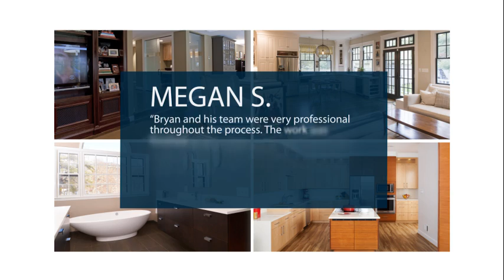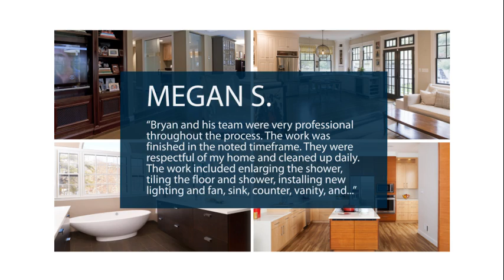Integrity Installations - REVIEWS - Golden, CO Remodeling Reviews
Reviewed: ★★★★★ Integrity Installations is a highly regarded company in Golden, CO. This video shows some of the excellent reviews and testimonials that have been offered by their happy clients. (Real reviews by real customers).

Integrity Installations is an interior remodeling contractor focused on complete kitchen and bath remodels in Jefferson County, CO. We operate a design center in Golden, and love to assist our customers with designing, sourcing, and installing their unique dream kitchen or bathroom. We are also experts in all floor and wall tile installations including floors, tub surrounds, showers, custom shower pans, steam showers, and exterior tile application. Our installation teams each have more than 15 years of experience, communicate effectively, and provide exceptional customer service. Please allow us to assist you in creating the beautiful kitchen or bathroom you always wanted! References are available upon request.

For more information you can reach the company at:

Integrity Installations
15780 West 6th Avenue Service Road
Golden, CO 80401

Reviews:

Barry K.
I'm in real estate and clients always ask me for
contractor referrals and Integrity Installations
is one of few I feel comfortable referring
business. Bryan prices are alway fair and the
quality of workmanship is amazing.

Megan S.
Bryan and his team were very professional
throughout the process. The work was
finished in the noted timeframe. They were
respectful of my home and cleaned up daily.
The work included enlarging the shower,
tiling the floor and shower, installing new
lighting and fan, sink, counter, vanity, and
medicine cabinet.

Courteney F.
Integrity Installations has done a great job on two
projects in my home. In both cases they were on
time and on budget. They were great to work with!

For trusted sources to learn more about the topic of home remodeling, you can visit the   following sites: